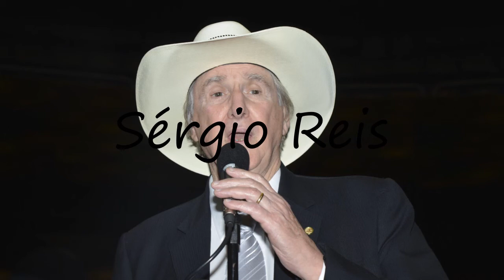How to Pronounce Sérgio Reis?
How to say Sérgio Reis? Learn the pronounciation Sérgio Reis! How to Pronounce Sérgio Reis. Expand your vocabulary, learn  words. Use this free pronunciation guide to practice words at a time. Learn for free. Thank you for viewing, please like or subscribe! hoe om te sê, si të thuash, እንዴት እንደሚናገር, wie sagt man, comment dire, come dire, como dizer, как сказать, nasıl denir, cómo decir, 怎么说, πώς να το πω, hoe zeg je.